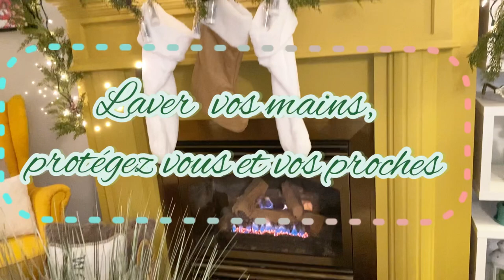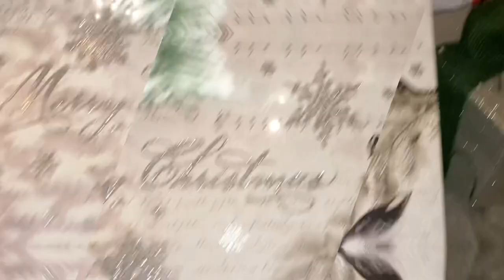Tour de mon salon//déco de Noël 2021//déco minimaliste//idées de déco de salon